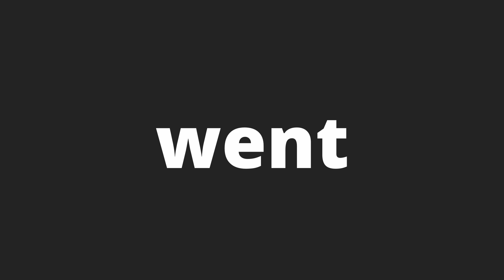I Beat EVERY PVP Kit WITHOUT Armor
I beat every PVP legacy gamemode without armor on... most people do videos like this challenge video but main axe PVP but as you saw from the video I consider axe to be mind numbing because most people who play axe are not that great which is why I did the same challenge in every gamemode... anyway join the discord, commment, sub, and like pls so my parents will love